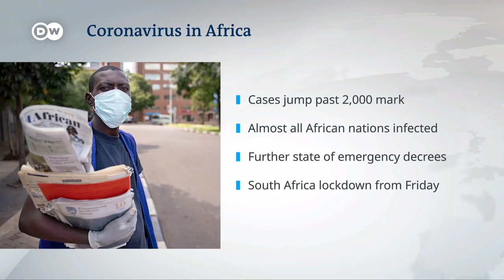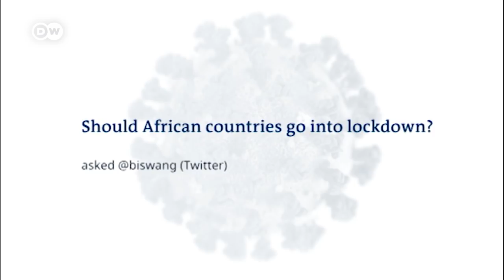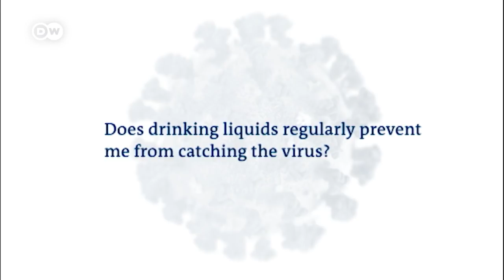Coronavirus in Africa: How prepared is the continent? | Covid-19 Special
After originating in Asia, reaching Europe and Northern America, Covid-19 is now quickly spreading across the African continent. The number of confirmed cases in Africa shot past the 2,000 mark on Wednesday, but the true number of cases is mostly unknown as mass testing has not been rolled out. The majority of the continent's 54 countries have registered infections. Ivory Coast and Senegal have both made declared states of emergency, and South Africa will begin a lockdown starting Thursday. Over the weekend, the Democratic Republic of Congo registered its first death. Now the country closed its borders and declared a state of emergency. President Felix Chizzy-kedi says the country is "at war with an invisible adversary".
In this Covid-19 special we're looking at how African countries are preparing for the upcoming challenge on their already vulnerable healthcare systems.